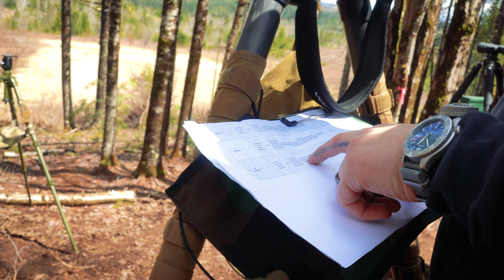NE PRS Match #2 2021 - Alderbrook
2nd NE PRS match of the year in NH. Great course of fire. There was a timed PRS tied breaker. Alex placed7th. Commentary will come out following week!

Here you can find the ANR Design Website, YouTube, Facebook Business Page, Twitter, and Twitch Accounts!

Podcast Streaming!
Amazon Music